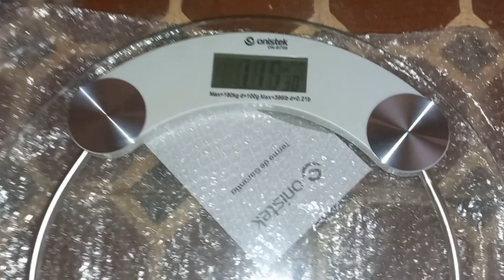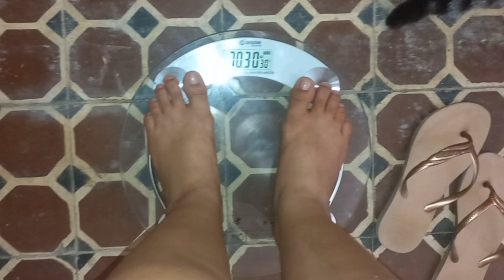Fazia tempo que eu queria comprar isso 🥰❤️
Olá meus amores sejam bem vindos a mais Um videozinho aqui do canal

Quer apoiar o nosso canalzinho
pix 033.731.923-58 (gilcilene sena/banco Santander )

deixe sua sugestão de vídeo 🥰

espero desde já que tenham gostado

até o próximo vídeo bjs